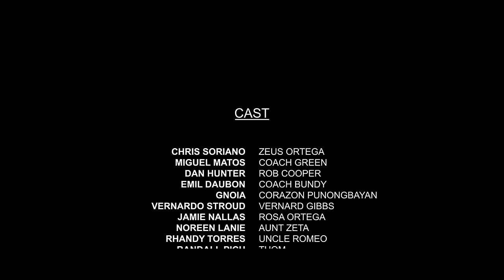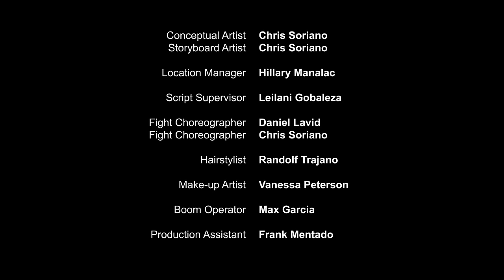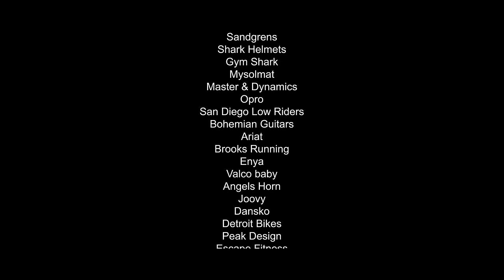Almighty Zeus (2022) | ACTION-BOXING MOVIE | Produced by Manny Pacquiao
When an old Asian man is attacked, a young boxer knocks out the aggressor. This turns him into a viral star and gains the attention of the Middleweight champion, who challenges the young boxer to an unorthodox match during the COVID-19 pandemic.

Genre: Action, Fighting
Stars: Vernardo Stroud, Michael D. Aguilar, Joey DaMauro
Director: Chris Soriano
Produced by Manny Pacquiao

🎥 FILMCUBE invites you to explore the exciting world of scary movies, action-packed martial arts flicks, sci-fi classics, and hard-to-find cinematic gems. We've got a mix of new and old films in our collection. 🍿👻🥋🔮